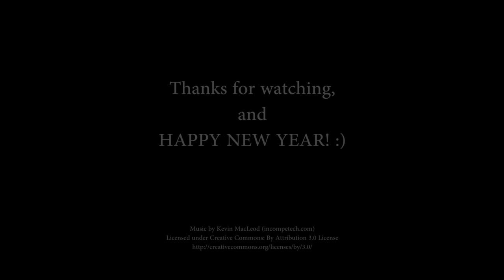MS Windows scare me! (HD)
Why do you do this, Microsoft? Please stop.